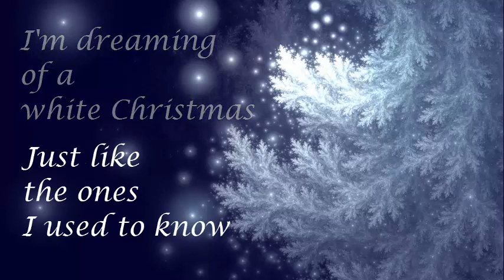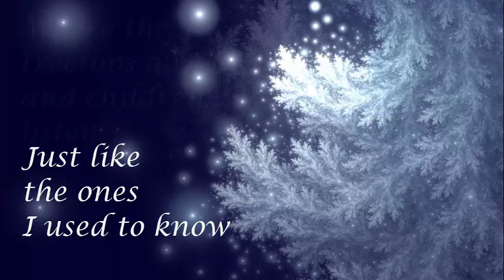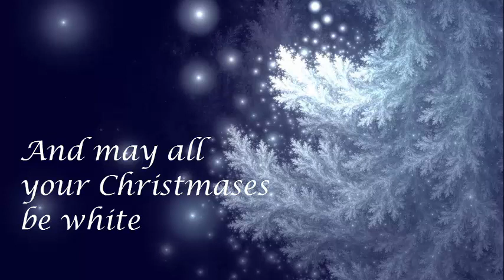I'm dreaming of a white christmas Sancta Maria Mavo Meneer Mulder Muziek Kanaal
I'm dreaming of a white Christmas. Begeleiding en liedtekst van dit , Amerikaans Kerstlied door Guus Mulder op een Roland V-grand.
Bestemd voor de leerlingen van de Sancta Maria Mavo te 's-Hertogenbosch. Maar natuurlijk ook voor alle andere belangstellenden.